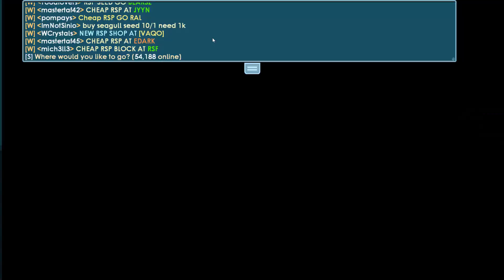How to Profit with Couch | Growtopia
Today I am gonna show you how to profit in Growtopia again. This profit is very easy and simple, but to do the method you need a little bit of wls before its profitable.